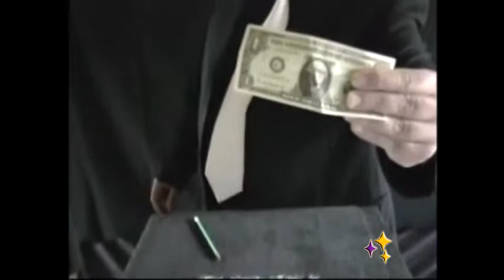Magic Pencil - Astor Magic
Un billete prestado se perfora con un lápiz. El mago continúa rasgando por la mitad, pero de repente el billete se ve completamente restaurado. Entonces el mago pliega el billete en forma de "V" y pone el lápiz en el centro. El lápiz lentamente y visiblemente penetra a través del billete. Después el mago entrega el billete de regreso a su dueño para que compruebe que no tiene agujeros, ni daños en el mismo.

Gracias al DVD incluido con el gimmick, aprenderás a realizar este juego con éxito en muy poco tiempo.

¡Todo lo que necesitas para hacer magia!